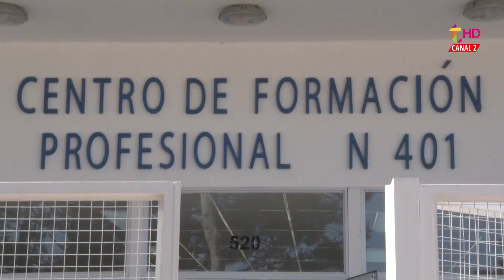SECUNDARIA PARA LOS ADULTOS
La Sra. Mónica Ortino es la Jefe Distrital de Educación de Pinamar se refiere a las propuestas educativas para los adultos mayores.